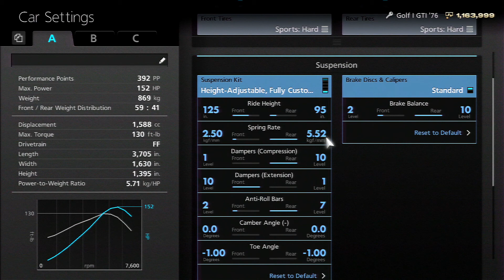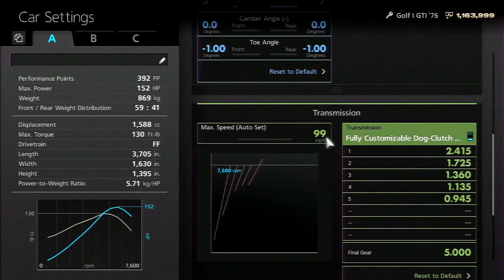(GT6) Volkswagen Golf I GTI '76 - Eiger Nordwand - Short Track Weather "brian wolf" Tune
Car : Volkswagen Golf I GTI '76
Track: Eiger Nordwand - Short Track / Weather: Variable / Time: Variable
Modifications: Listed in video.